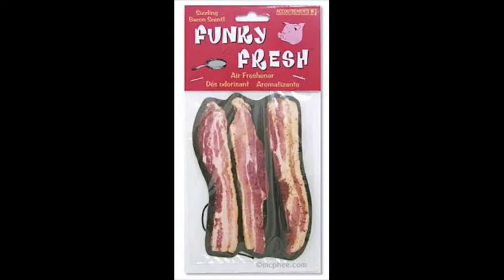Mark Rahner Confronts Baconnaise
Seattle Times reporter Mark Rahner gets to the bottom of the viscous hybrid from the makers of Bacon Salt.